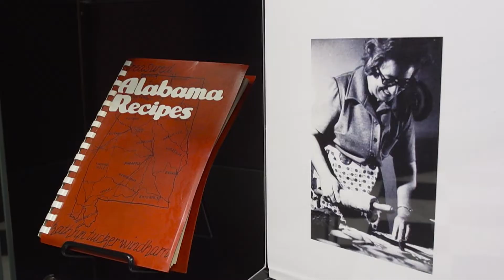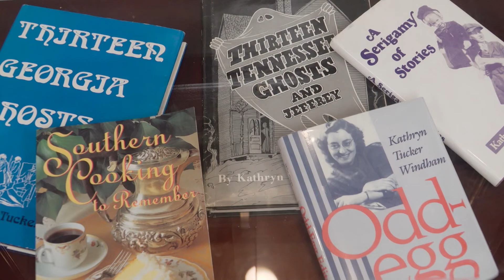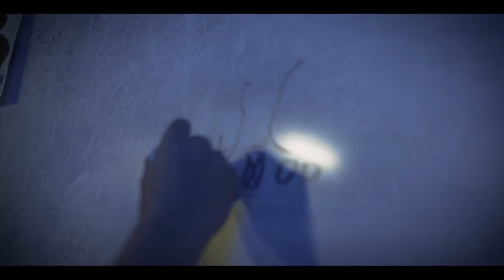Show 805B Kathryn Tucker Windham Musuem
Storytelling is an art, and few did it as well as Alabama's Kathryn Tucker Windham. Her book 13 Alabama Ghosts and Jeffrey is iconic in the Yellowhammer State. In her hometown of Thomasville, you'll find stories and memorabilia enshrined in the Kathryn Tucker Windham Museum. Locals also honor the legendary writer with Ghost Walks every October.